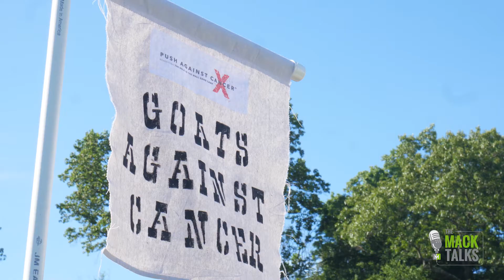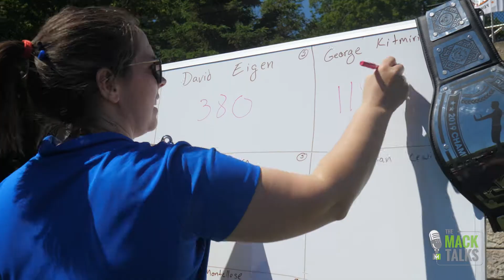10th Annual Push Against Cancer X | The Mack Talks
We attended the 10th Annual Push Against Cancer X event this year with our good friend, Andrew Berman and put together a video about the experience.

The Push Against Cancer (PAC) is an hour long marathon of push-ups to raise money for the Hole in the Wall Gang Camp. PAC was founded by Andy Berman in 2009 with 20 people raising about $9,000. Last year in 2018, PAC was attended by over 600 people, raising over $150,000. This year, Andy demolished those numbers, having already raised $250,000! This year, the event had to change venues and be held at Staples High School due to its impressive trajectory, so there’s no doubt that the event is growing by the year.